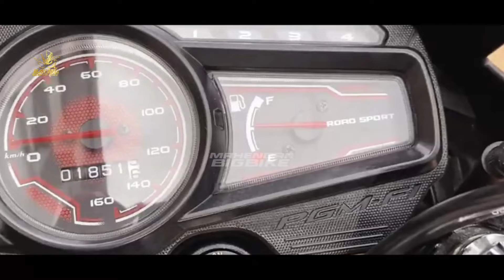LARIS DI PASARAN❗HONDA LUNCURKAN NEW HONDA SONIC VERSI LIGHT HARGA 17 JUTA! NMAX | AEROX | VARIO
FAZZIO 2024 |